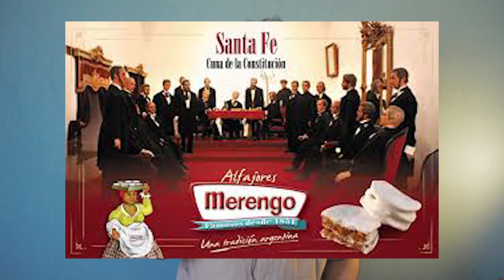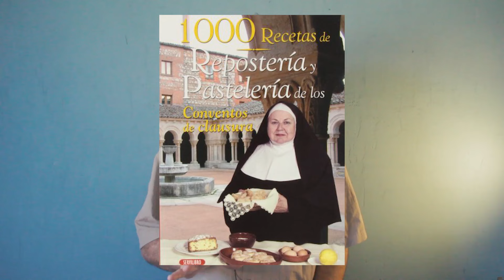Historia Del ALFAJOR 🍫🍓🥡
Breve historia del Alfajor